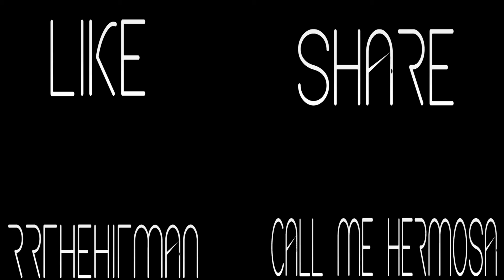RR The God -Lime Light [Prod.RR] (Official Music Video) R-Circle Films